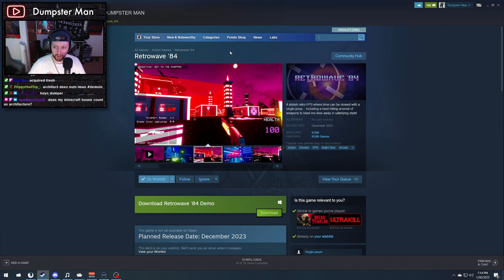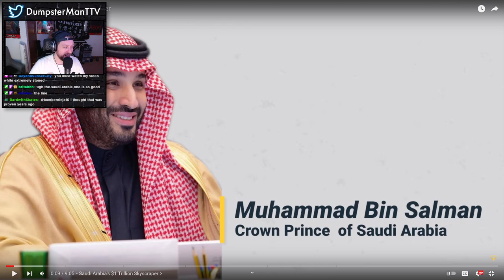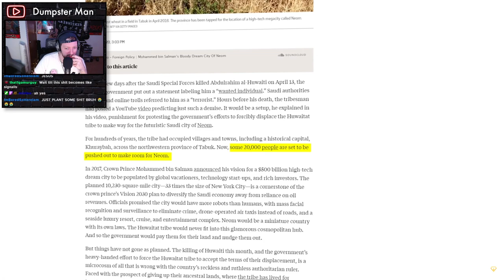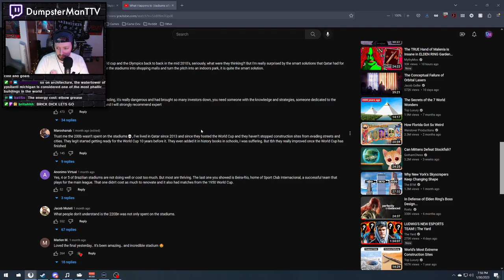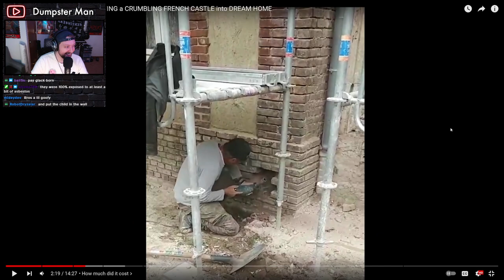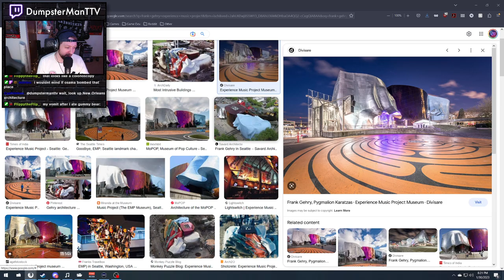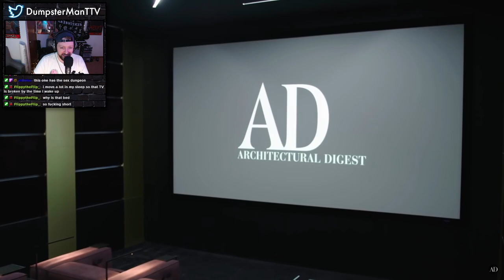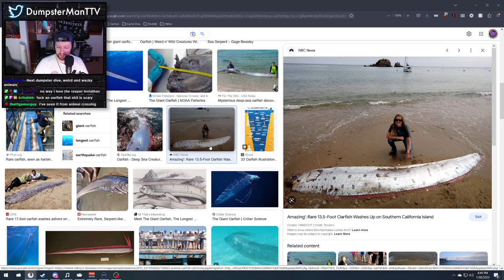DUMPSTER DIVE (01/30): Architecture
The Dumpster Dive is a new show I'm doing every Monday on my stream!